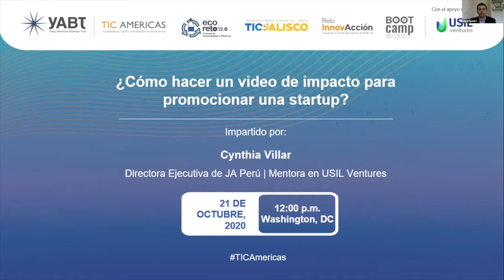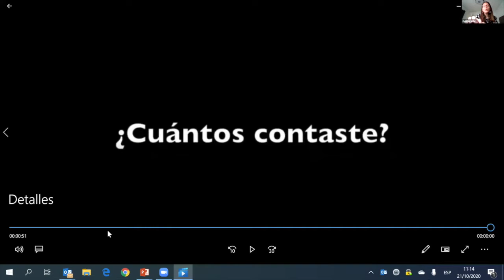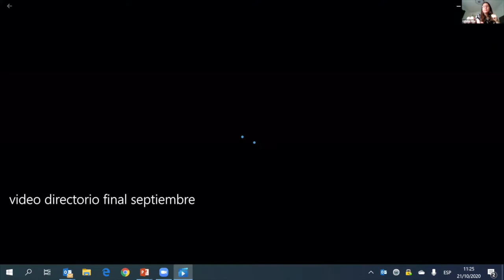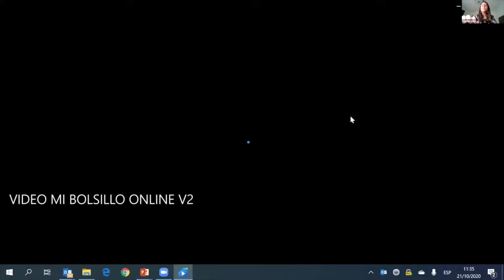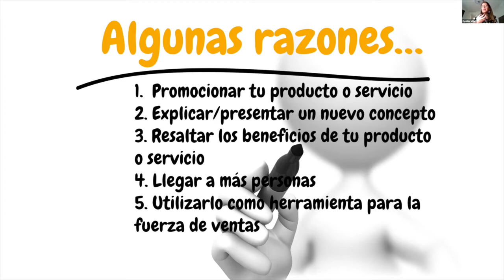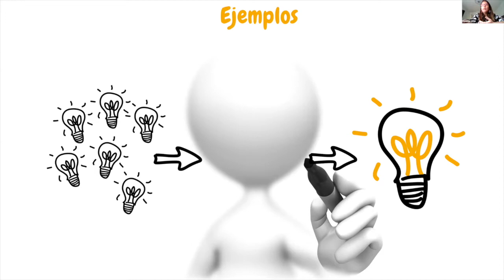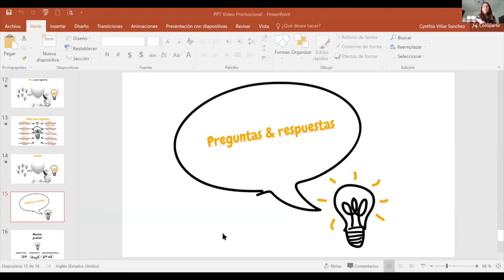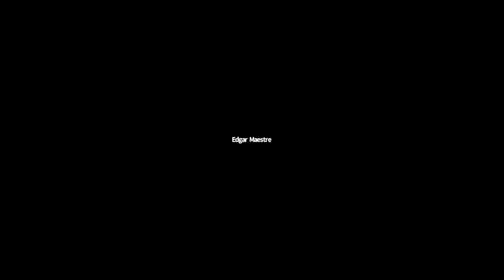YABT BOOTCamp - Crea un Video de Impacto para tu Startup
Los videos promocionales constituyen una herramienta clave para captar rápidamente la atención de una audiencia objetivo. Durante esta sesión, Cynthia Villar, Directora Ejecutiva de JA Perú y Mentora de USIL Ventures, te explica lo necesario para desarrollar tu propio contenido audiovisual, las herramientas y enfoques que te permitirán crear un video promocional exitoso.